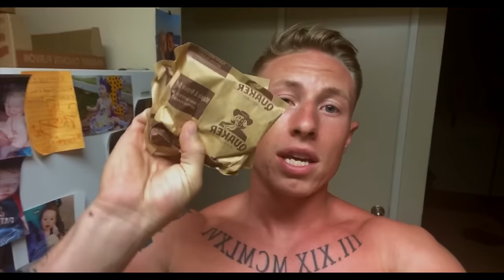Hiking with a U.S. Marine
Hey guys! My name's Matt Mcdonough and I'm an enlisted active duty U.S Marine. I am very passionate about the Marine Corps, fitness, videography, and last but not least, my family. I have a 1 year old daughter who is my WHY and my motivation for everything I do. My workouts usually consist of mostly bodyweight , strength, HIIT, and bodybuilding. I am all about functionality, strength, and mobility.